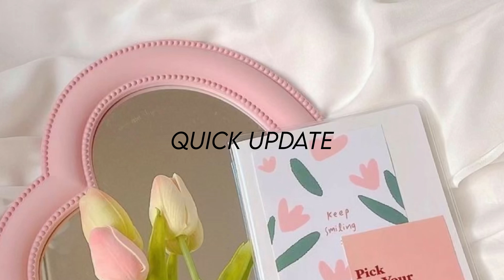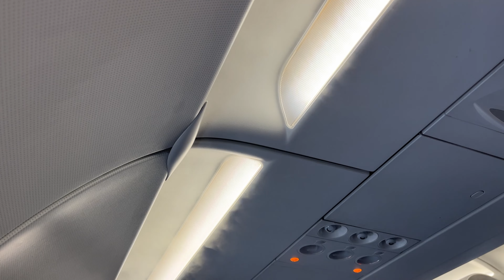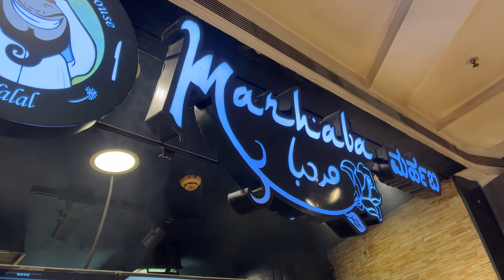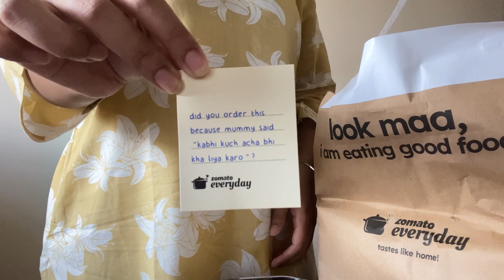Moving Vlog ✈️| Ranchi to Bangalore , shopping, exploring new place , unpacking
Hii everyone,

So I have shifted from Ranchi to Bangalore and in this video I'll be settling up things in my new place and exploring a week in Bangalore. So make sure you watch this till the end :)

Phone i used to film this vlog - iphone 13